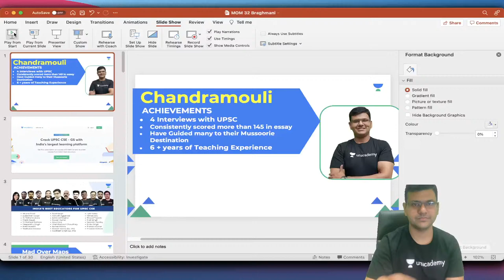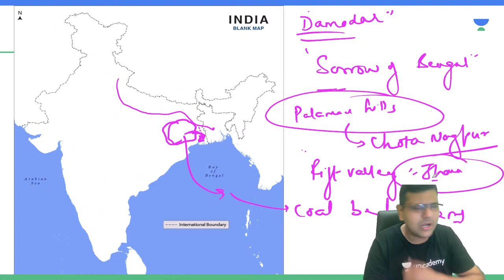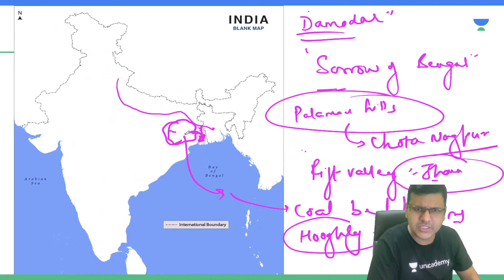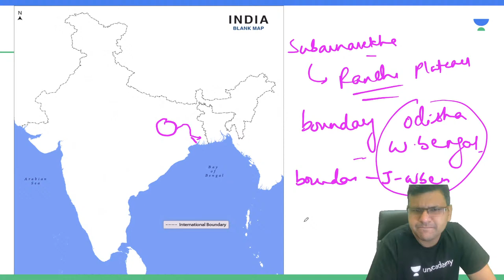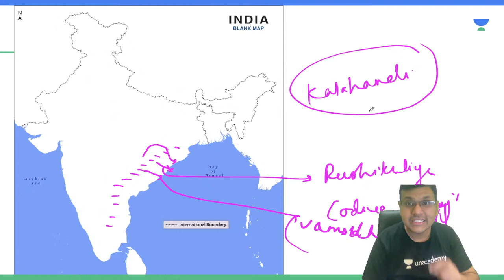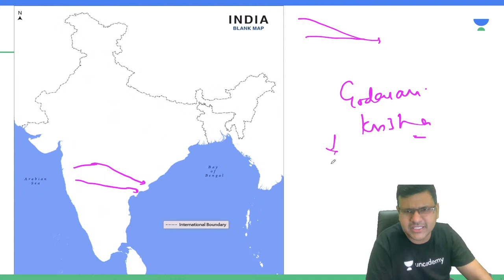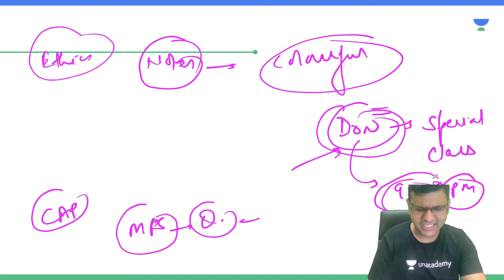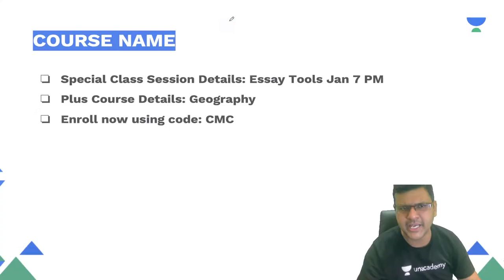India : Most Awaited | Brahmani, Baitarni, Damodar And Other Important Rivers | Chandramouli Sir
In this session, Chandramouli Choudhary will be teaching on India : Brahmani, Baitarni, Damodar And Other Important Rivers  for UPSC CSE/IAS 2022 Aspirants.

Call Chandramouli Choudhary on 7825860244 and take your UPSC CSE Preparations to the next level.

Chandramouli Choudhary and other Top Educators take classes on Unacademy App.

Unacademy Subscription Benefits:
1. Learn from your favourite Educator
2. Dedicated DOUBT sessions
3. One Subscription, Unlimited Access
4. Real time interaction with Educators
5. You can ask doubts in live class
6. Limited learners
7. Download the videos & watch offline

Get the UPSC CSE - GS Iconic Advantage:
1. Personal Coach
2. Study Planner & Bi-weekly Reviews
3. Dedicated Doubt Clearing Space
4. Personalized Test Analysis
5. Study Booster Sessions
6. Preparatory Study Material
7. All the Unacademy Subscription Benefits